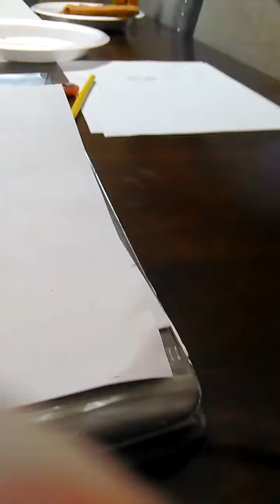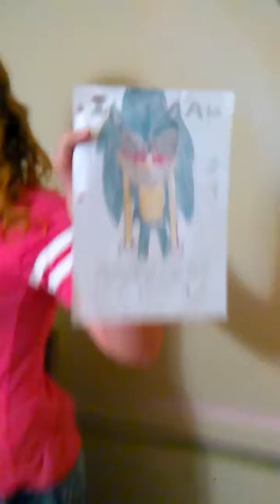Roxy the dog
The YouTuber is called staticrainbow 1312